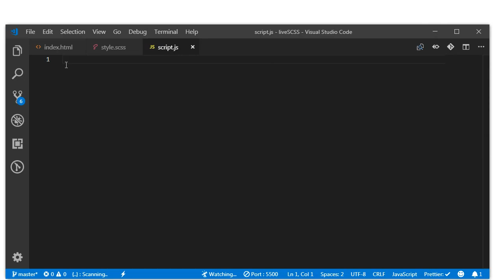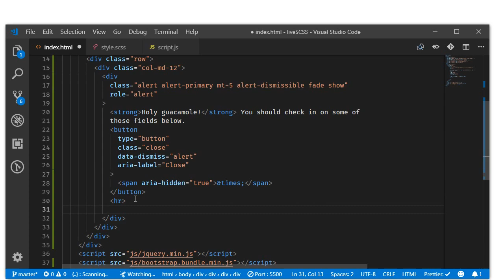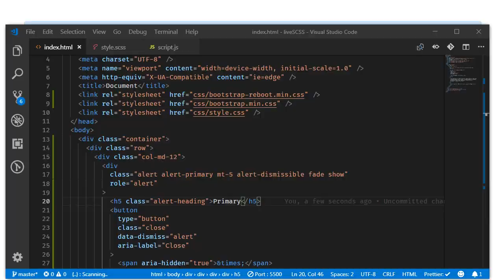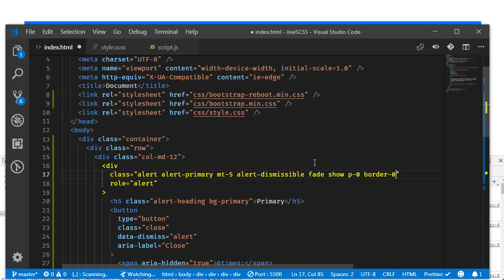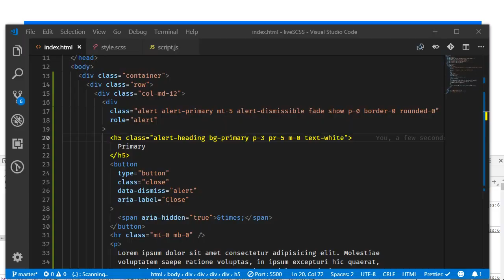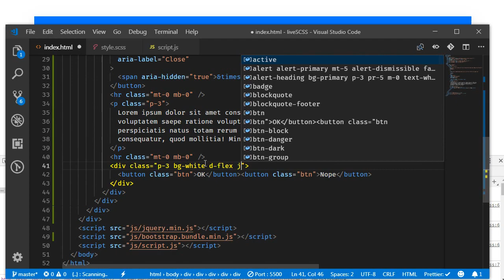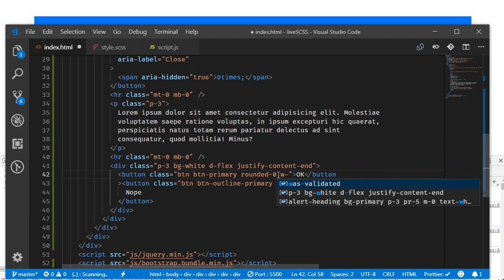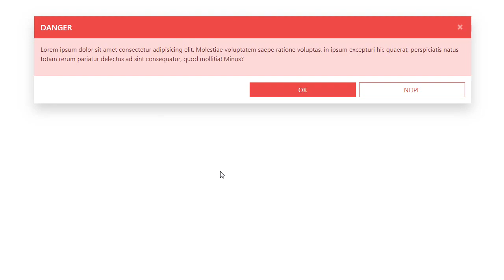Bootstrap 4 Alert Customised - web development Tutorial